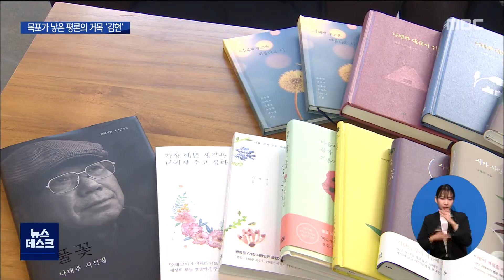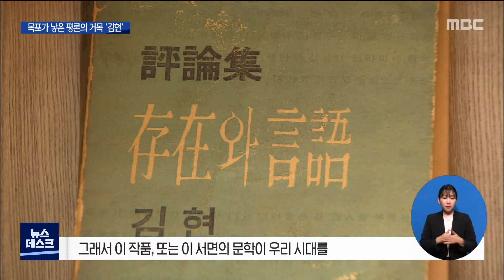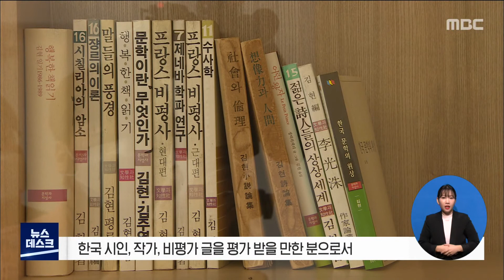기획11]한국 문학평론의 독보적 존재 '김현'[목포MBC 뉴스데스크]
한국 현대 문학비평은
김현을 빼고 말할 수 없을 만큼
김현은 한국 비평의 거목으로 불립니다.

 김현과 함께 '문학과 지성사'를
창단했던 80대 문인은 김현을 한국에서
가장 뛰어난, 그러나 사람을 참 좋아했던
소탈했던 친구로 기억하고 있습니다.

◀ＥＮＤ▶
◀ＶＣＲ▶

[김병익 문학과 지성사 고문]

[문학평론가 '김현'은...]

황지우 시인이 그 김현 선생 작품을 쓸 때 100년에 한 번 나올까말까 한 비평가라는 글을 봤는데 저보다 몇 살 아래고 또 같이 일한 동료, 시인이기도 하지만 김현에 대한 황지우의 평가에 대해선 전적으로 동감을 합니다. 우리나라 비평사가 1920년대부터 시작이 됐고 중간에 좋은 비평가, 문학사가 이런 분들이 있었지만 김현이야말로 100년동안 한국에서 낳은 가장 뛰어나고 일을 많이 한 그래서 큰 성과를 거둔 비평가라고 이렇게 말 할 수 있겠습니다.

[작품에 의미를 부여하는 '문학평론']

작가는 세상의 모든 일들과 사람의 모든 일들과 사건들, 그런 것을 자기 상상력으로 엮어가면서 하나의 체계를 만든다고 할까요? 그러니까 별의 별 사람, 별의 별 일을 소설 속에 수용할 수 있는데 비평가는 그렇게 만든 작가들의 작품들의 질서를 부여하면서 의미를 만드는... 그래서 이 작품, 또는 이 서면의 문학이 우리 시대를 어떻게 바라보고 또 만들어가는가 하는 걸 보여주고 의미화 시키는 작업을 한다고 볼 수가 있죠.

[영상구성 - 김현 글]

[사람을 좋아했던 내 친구 '김현']

김현은 그냥 잘 웃고요 그리고 재미난 이야기도 많이 하고 근데 참 전반적인 이미지가 밝고 맑았어요. 그래서 어울리기가 참 좋은 친구고 또 무엇보다도 김현 씨가 잡지에서 나온 모든 사람의 작품을 읽고 좋으면 그 작가, 시인을 찾아가요. 그래서 사람을 사귀어요.

소년시절 보낸 목포, 김현 정서의 근원

 목포에 산 건 불과 10년 남짓하겠지만 그 정서적인 기질이나 지적인 기운이나 이게 다 목포에서 시작이 됐고, 그래서 이 목포가 아니면 김현이가 태어날 수 없는 그런 관계라고 봐야겠죠.
/ 한국 시인, 작가, 비평가 글을 평가 받을 만한 분으로서 김현이 닦아놓은 길을 걷지 않은 사람이 거의 없습니다. 그 영향은 대단해요.